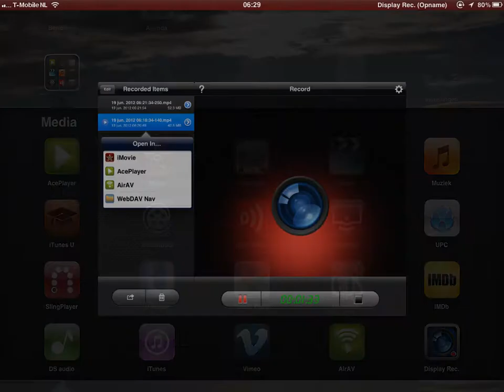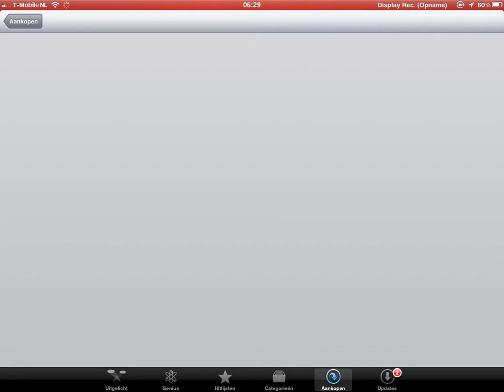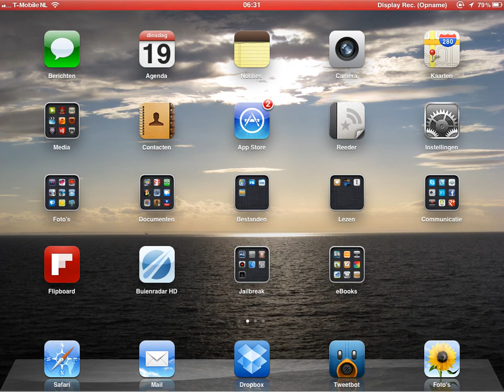Display Recorder test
Dit is de versie van Display Recorder die je gewoon in de App-store kunt kopen, dus **niet** de versie waarvoor je een jailbreak nodig hebt.